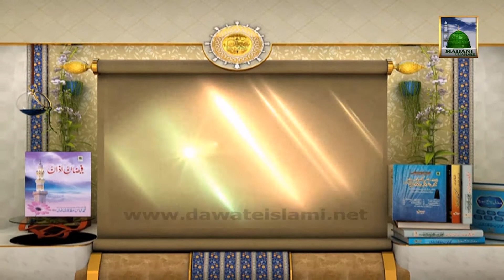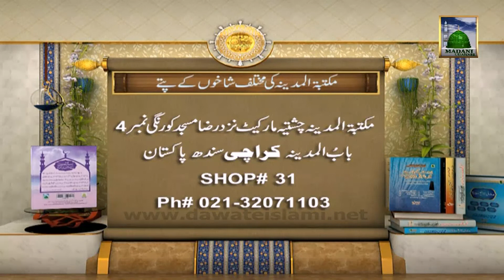Islamic Book Add - Faizan e Aazan